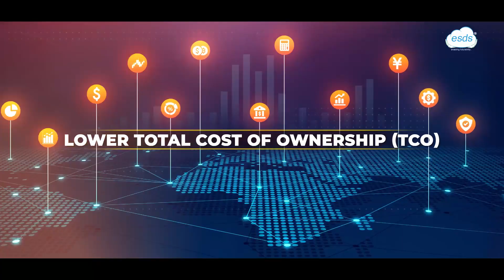ESDS Managed Security Services - Your Trusted Defense! Now Stay Ahead of Digital Threats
Don't leave your business vulnerable to cyber threats! Partner with ESDS Managed Security Services and gain peace of mind knowing your data is protected by a reliable and trusted cybersecurity shield!